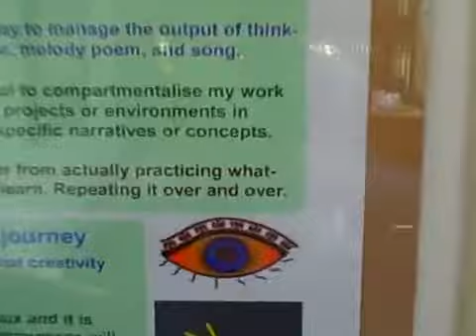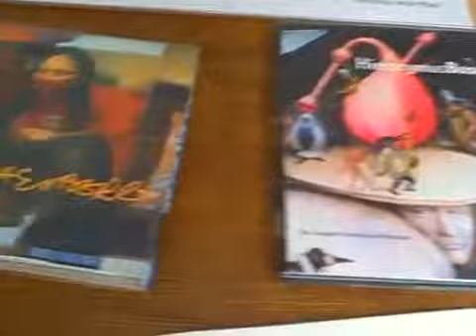Ways of Thinking 1, Art Exhibition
Film of the first research exhibition "Ways of Thinking', featuring Katherine Hewlett,. Leon Cole. Nicholas McArthur and Shevonne Bryant